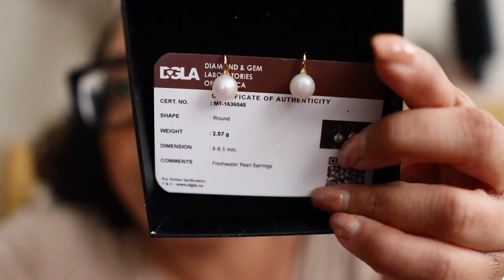GETTING BACK ON TRACK FOR 2024 VLOG | creating routines, setting boundaries, cleaning & organizing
This vlog shares how I'm getting back on track for 2024, focusing on creating routines, setting boundaries, cleaning, and organizing. I'm taking my time as I have a slow start to 2024. Also, making flaxseed gel at home for the first time for hair and skin, and the most perfect Ugg Tasman slippers dupe!

🔗 LINKS & CODES
Pillow Slides ➟ (use code MIRIAM2683)

CAMERA / EQUIPMENT
○ Main Camera ➟
○ Sony a5000 ➟
○ Benro PocketPod ➟
ABOUT ME:
Hi! I'm Miriam, actor & blogger in NYC. You might recognize me from Orange Is the New Black. where I played Pidge! I started this channel to share more of the things I love: beauty, skincare fashion, and vlogs chronicling my life as an actor & content creator. Through my journey, I hope to inspire you to create a life you love on your terms! Follow along here ➟

~M
MUSIC
This means that I get a teeny tiny commission from these brands. Tracking these links lets me know what you like/don't like which then helps me create content for you. Thanks ;-)